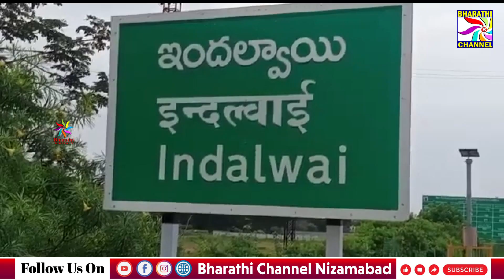తిర్మన్ పల్లి గ్రామంలో ఎల్లమ్మ గుడిలో గౌడ సంఘంఆధ్వర్యంలో శ్రీ రేణుక ఎల్లమ్మ తల్లి ఘనంగా కళ్యాణోత్సవం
ఇందల్వాయి మండలంలోని తిర్మన్ పల్లి గ్రామంలో గల ఎల్లమ్మ గుడి లో గౌడ సంఘం ఆధ్వర్యంలో శ్రీ రేణుక ఎల్లమ్మ తల్లి ఘనంగా కళ్యాణోత్సవం|| Bharathi Channel || Nizamabad ||